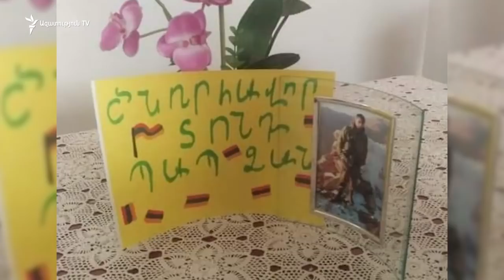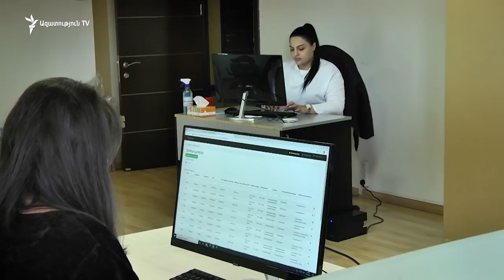Զոհված զինվորների 1800 ընտանիք հիմնադրամից հատուցում է ստացել, շատերը դեռ սպասում են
Զոհված զինվորների 1800 ընտանիք հիմնադրամից հատուցում է ստացել, շատերը դեռ սպասում են, այդ գումարով նախ և առաջ զոհվածի գերեզմանն են սարքելու